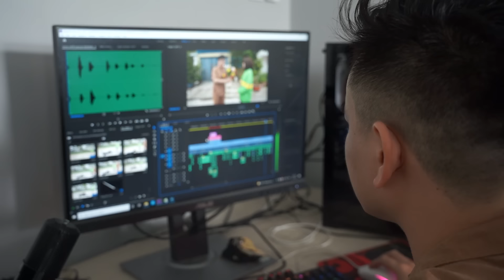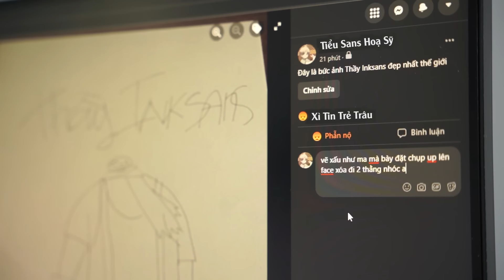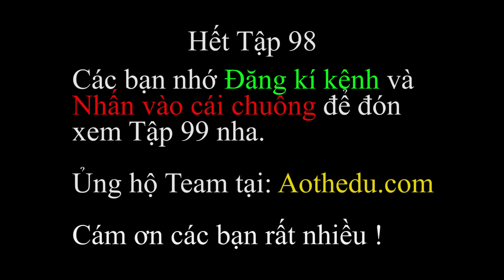PHÁP SƯ GANGSTER [TẬP 98] Ác Mộng Của Bóng Đêm Và Sự Xuất Hiện Của Bà Dê Toriel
Pháp sư Gangster Tập 98: Sự xuất hiện bất ngờ của Error 404 Sans đã khiến mọi chuyện trở nên kịch tính hơn, đã vậy ở Tập 98 này còn có thêm 3 nhân vật mới xuất hiện nữa, trong đó có Bà dê Toriel, càng khiến diễn biến phim ngây cấn hấp dẫn thêm. Mời các bạn xem tập 98 này nhé !